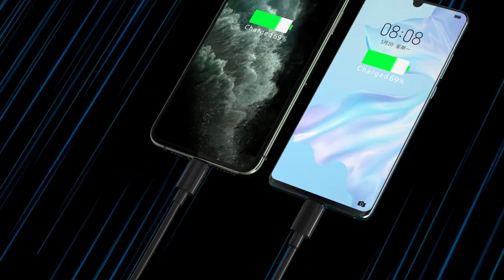Konfulon-40000mAh/P40Q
The giant of power bank konfulon